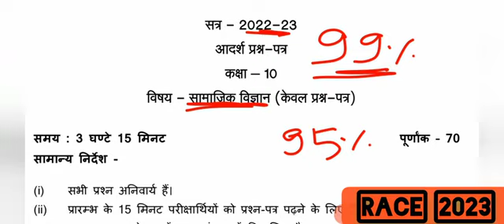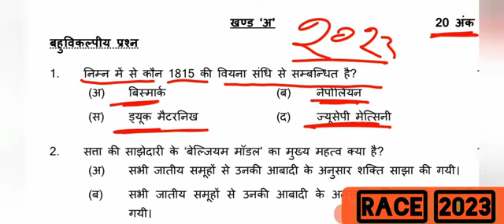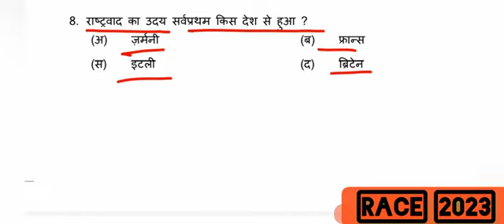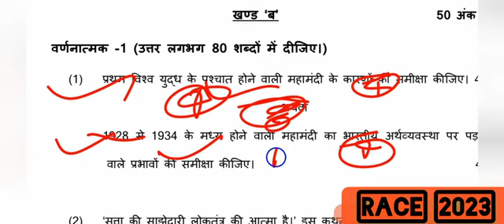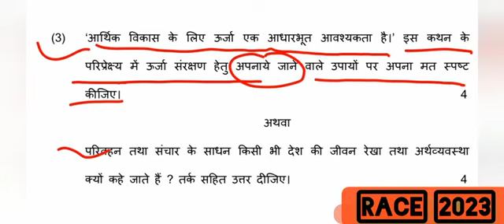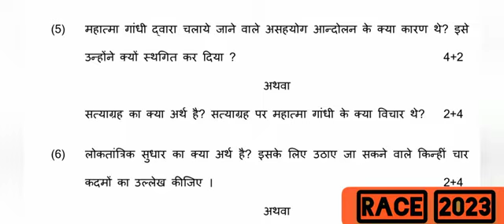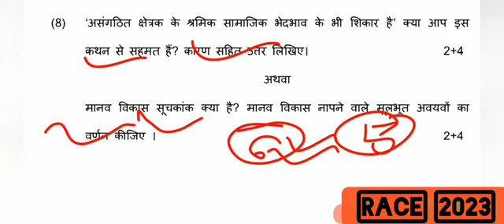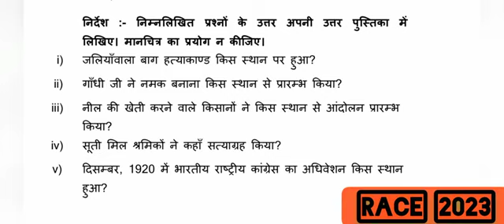क्लास 10th का मॉडल पेपर सामाजिक विज्ञान